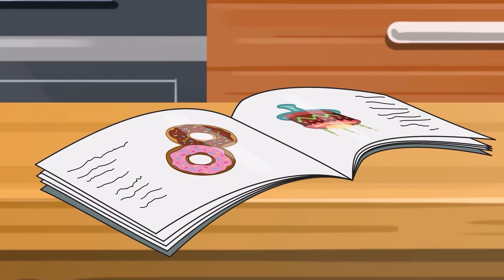Muffin Man | Nursery Rhymes & Kids Songs